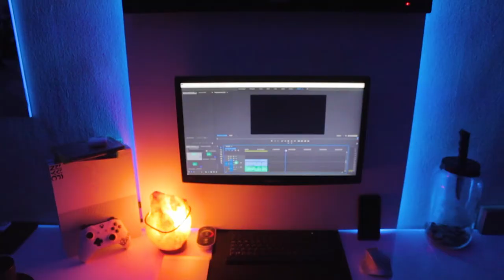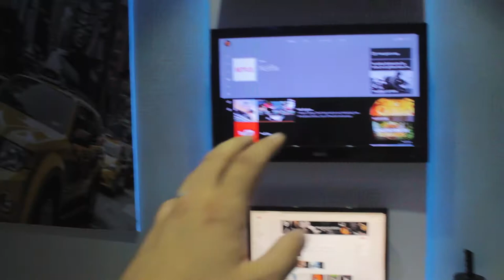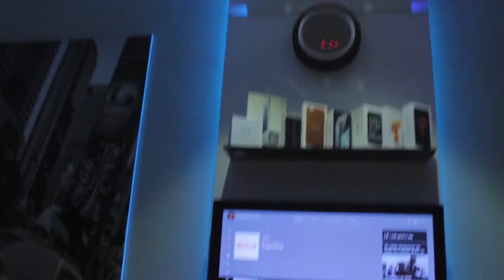new series - desk setup - #1 - vlog - ita